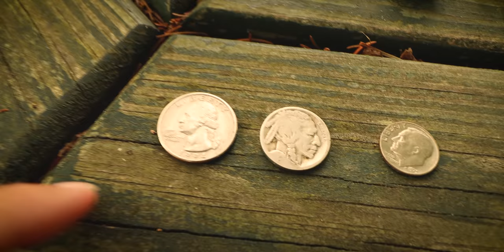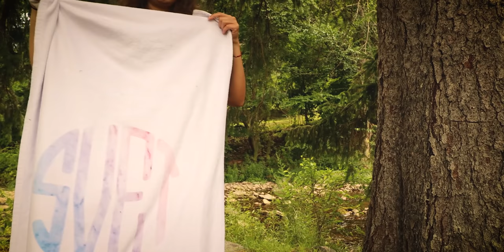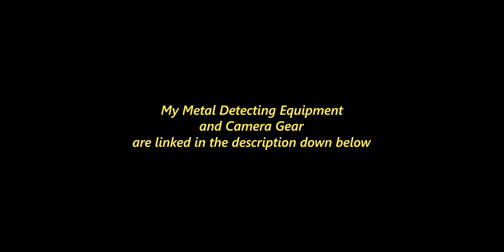I FOUND GOLD in an old swimming hole (Catskill Mountains)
My Underwater Metal Detecting Equipment
Dive Light
Camera Mount Goggles
Diamond Tester

Underwater Housing
Dome Port
Port Adaptor
Canon EOS R (w/ kit lens)
DJI Mavic Pro
GoPro Hero 7